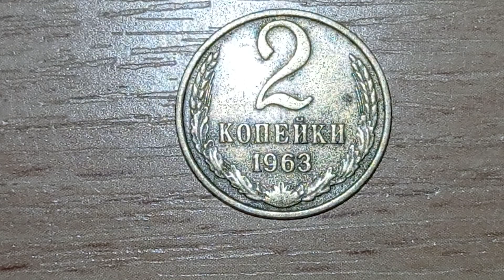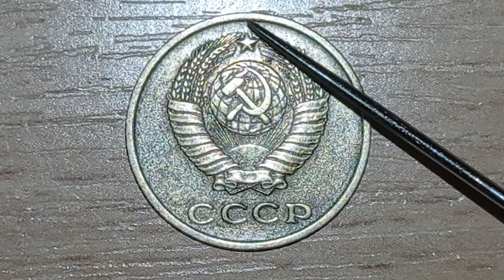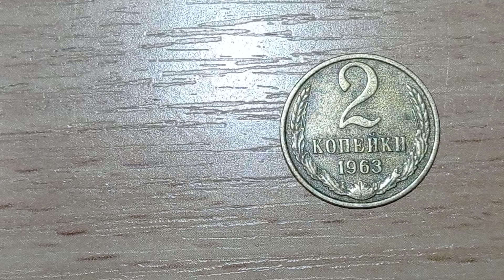НАЙДИ МОНЕТУ 200 000 рублей 2 копейки 1963 года ПРОБНАЯ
Юбилейные медали солдаты 65летпобеды Евро 2012#маки#50копеек1996годаМелкийгурт#50копеек1996годакрупныйгурт
50копеек1995года 50копеек1992#1994 годатрапецияАГ#50копеек1992годабраколивки1АВ(а)с#50копеек1992годадонецкийфальшак

- Обучение Антиквариату
- Барахолка
- Винтаж
- Марьяж
- Металлоискатель